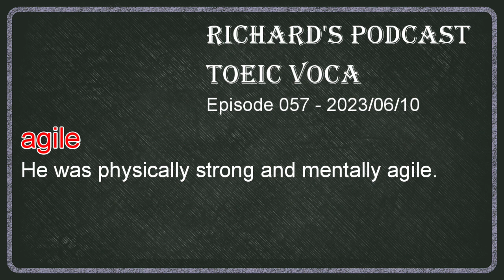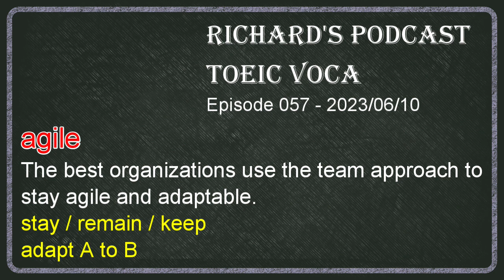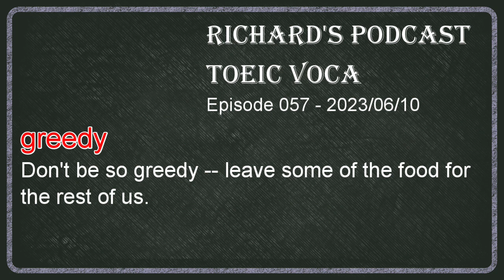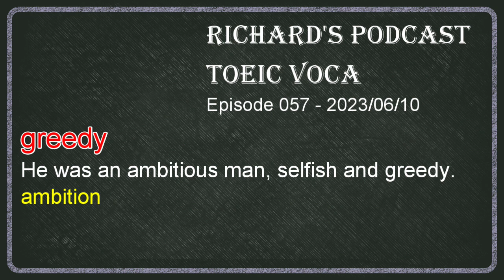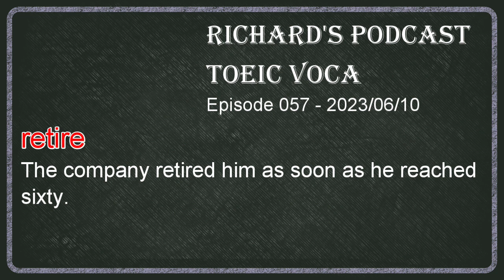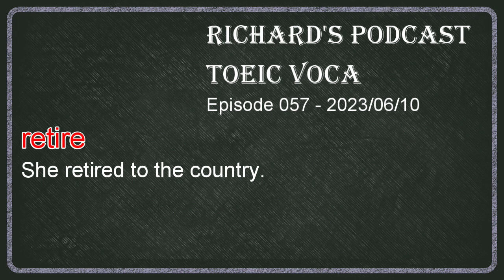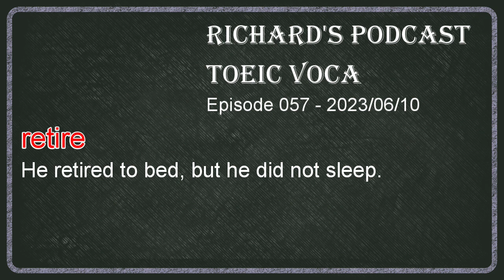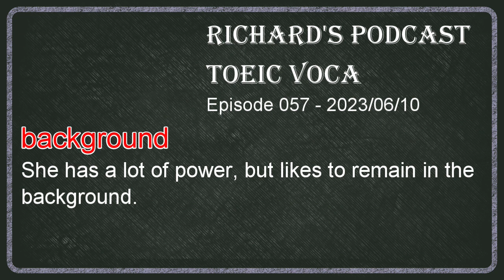多益單字學堂 -- Toeic Voca 057 agile / greedy / fret / retire / background / time-consuming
多益900必考單字感謝我的好友郭易老師的熱情贊助，郭易老師是一位非常專業的檢定/商用英文/簡報講師，如果同學對自己的英文有很高的期許，強烈推薦郭易老師的各種課程

所有的例句來自Yahoo與Longman線上字典，建議同學可以到以下字典網站查詢本期單字，得到更多例句與相關文法資訊

本期單字： agile / greedy / fret / retire / background / time-consuming

上述這些寶貴的資料都不是小弟的功勞，我不會取得任何的credit，本節目的製作唯一目的是鼓勵南臺科技大學與其他學校的學生持續學習，沒有任何商業營利性質或學術上的績效，背景音樂只使用YouTube的免費音效，本影片不會有任何廣告收入，100%純公益性質

My gear
Tascam DR-05X

00:00 start of video
00:15 intro
02:27 copyright proclamation
03:00 agile
08:57 greedy
14:11 fret
20:10 retire
26:40 background
32:21 time-consuming
35:28 recap/outro